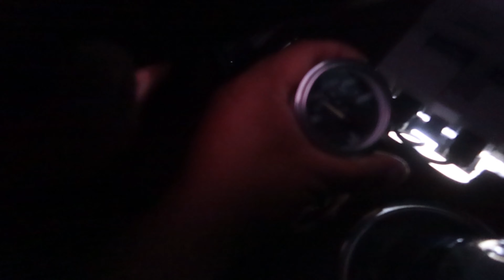MESSED UP DA DAYTONS...